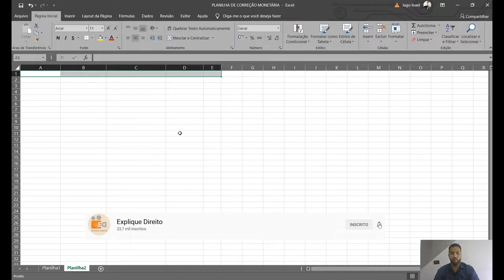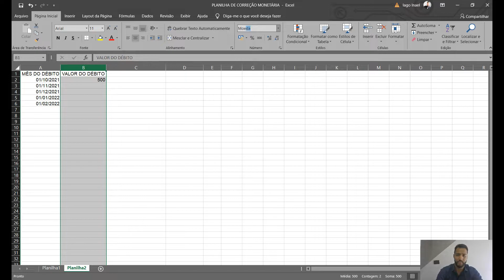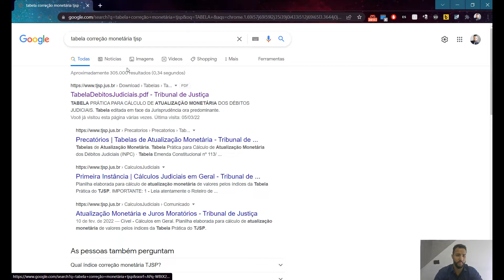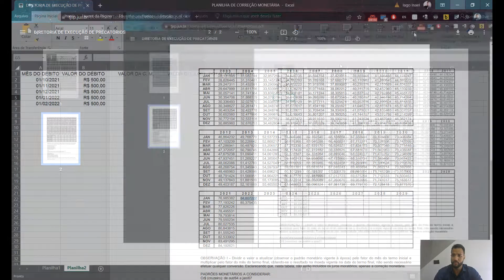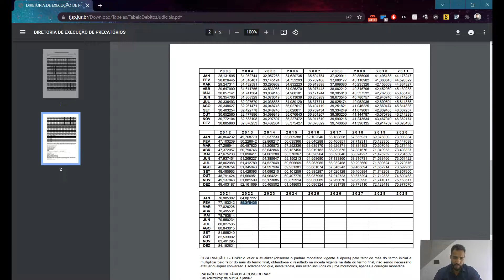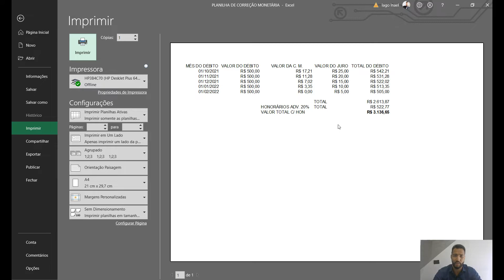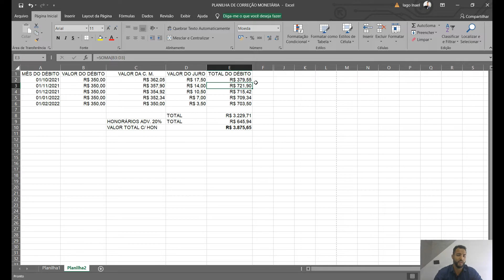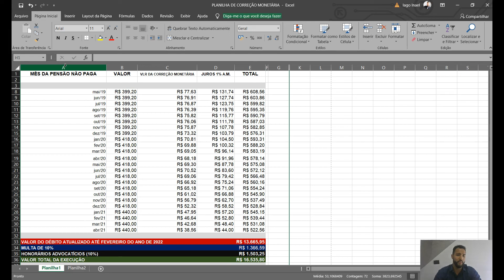COMO FAZER UMA PLANILHA DE CORREÇÃO MONETÁRIA AUTOMÁTICA DA DÍVIDA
Monte sua planilha de cálculo automático dos débitos em apenas 14 minutos.